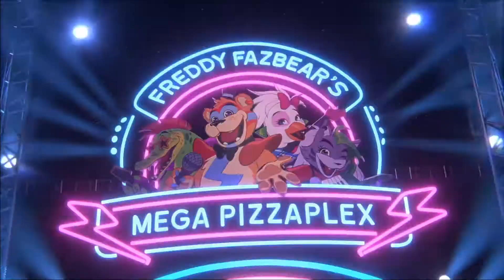(Some) Games of December 2021 [What Are You Playing This Month?]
Hey everyone! Welcome back to the monthly series "What Are You Playing This Month?" Let me know which games you'll be playing (or plan on playing) in the next 3 to 4 weeks! Could be new releases, backlog or whatever :) As usual, games could still get delayed or added to the month and because of this the list below isn't necessarily complete.

December Game Releases

Dauntless (PlayStation 5, Xbox Series X/S) – December 2

Fights In Tight Spaces (Xbox Series X/S, Xbox One, PC) – December 2

Solar Ash (PlayStation 5, PlayStation 4, PC) – December 2

Chorus (PlayStation 5, Xbox Series X/S, Xbox One, Stadia, PC) – December 3

Danganronpa Decadence (Switch) – December 3

Danganronpa S: Ultimate Summer Camp (Switch) – December 3

Final Fantasy XIV: Endwalker (PlayStation 5, PlayStation 4, PC, Mac) – December 7

Gang Beasts (Switch) – December 7

Heavenly Bodies (PlayStation 5, PlayStation 4, PC) – December 7

Life is Strange: True Colors (Switch) – December 7

SpellForce III Reforced (PlayStation 5, Xbox Series X/S, PlayStation 4, Xbox One, PC) – December 7

White Shadows (PlayStation 5, Xbox Series X/S, PC) – December 7

Halo Infinite (Xbox Series X/S, Xbox One, PC) – December 8

Loop Hero (Switch) – December 9

Monster Rancher 1 & 2 DX (Switch, PC, iOS) – December 9

Wytchwood (PlayStation 5, Xbox Series X/S, PlayStation 4, Xbox One, Switch, PC) – December 9

Shovel Knight Pocket Dungeon (PlayStation 4, Switch, PC) – December 13

Among Us (PlayStation 5, Xbox Series X/S, PlayStation 4, Xbox One) – December 14

The Smurfs: Mission Vileaf Smurftastic Edition (PlayStation 5) – December 14

Alien: Isolation (iOS, Android) – December 16

Five Nights at Freddy's: Security Breach (PlayStation 5, PlayStation 4, PC) – December 16

The Gunk (Xbox Series X/S, Xbox One, PC) – December 16